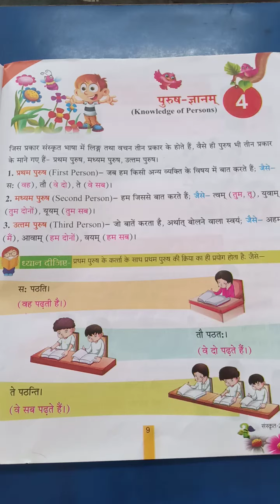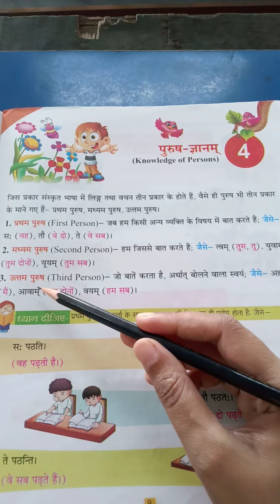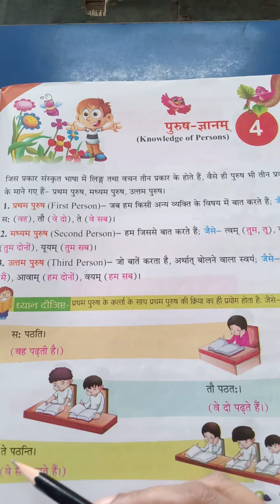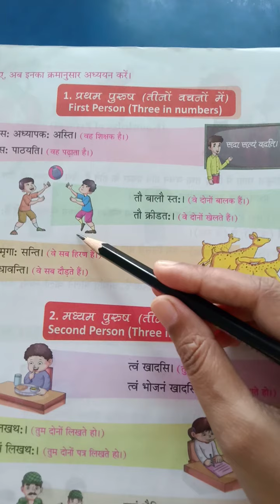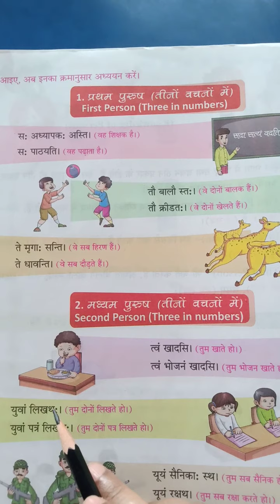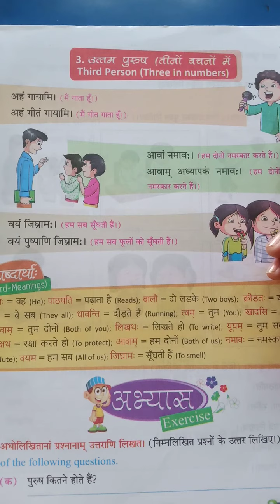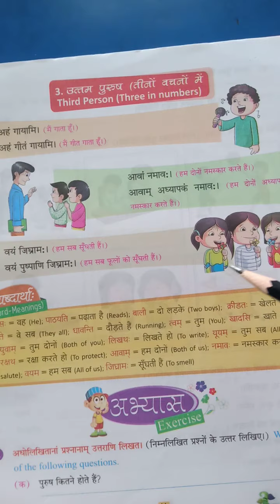27-8-20 Class 3rd Sanskrit Purush gyanam